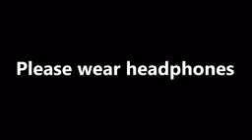D binaural sound Head scalp massage relaxation & asmr